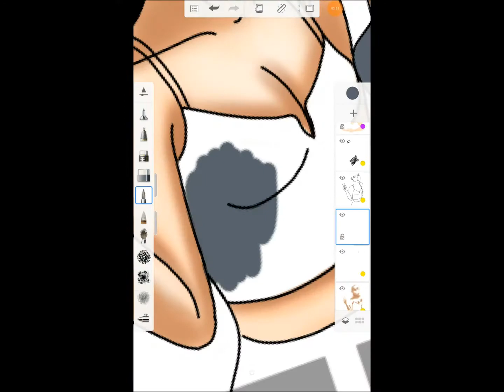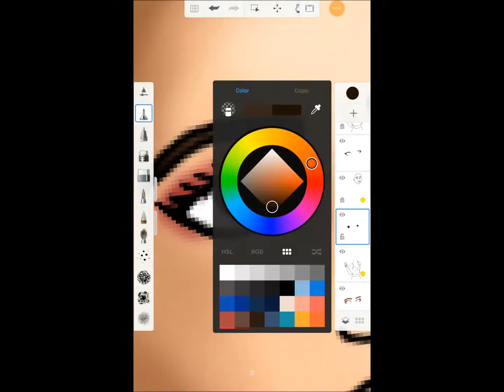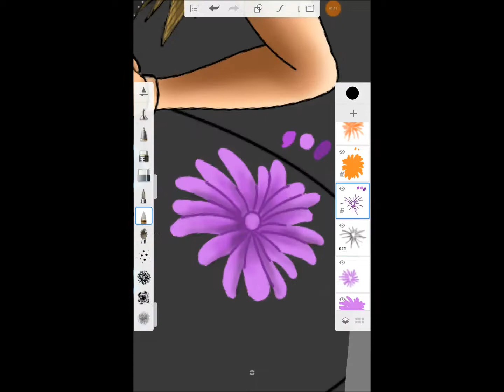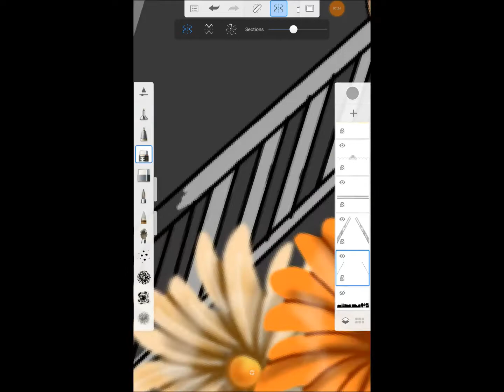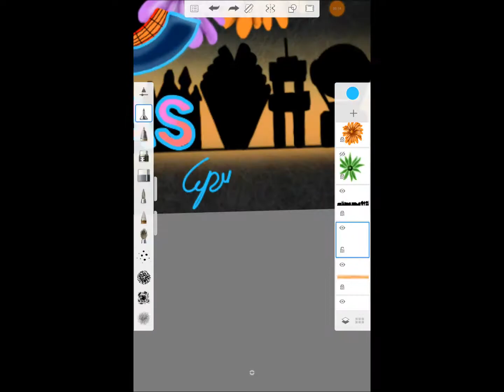EDC Las Vegas 2018 (Speed Drawing)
It's that time of year in Las Vegas when EDC comes into town and  makes all the ravers come out to play. So I wanted to show some love & make a speed drawing. I hope everyone has fun and a safe time at EDC Las Vegas!